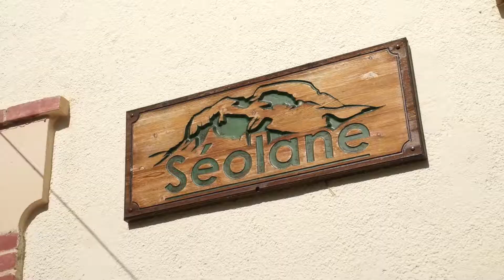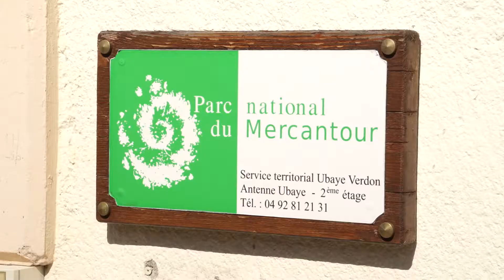Piter Terres Monviso | Pole d'accueil universitaire Séolane | Barcellonette | EN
Séolane is an association created in 2011 by the City of Barcelonette and by actors from the scientific and technical world as part of the conversion of a former military building. The buildings belong to the Municipality and are made available to the Séolane association by agreement. Solane's initial objective was to facilitate access to research fields for researchers by ensuring the logistics of scientific stays: accommodation, catering, work rooms, etc., seminars, field activities, internships...